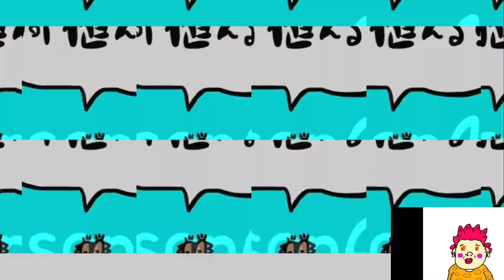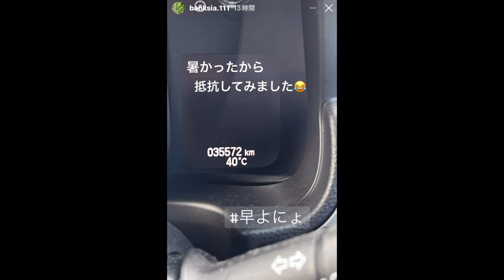パキポキさんのぼやき300719